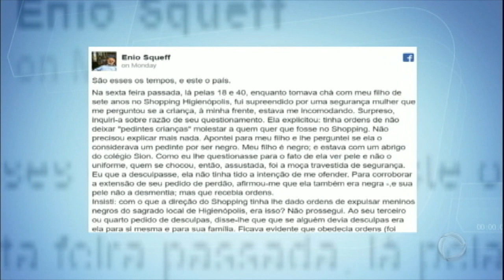Artista plástico denuncia racismo com o filho em shopping de SP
O artista plástico Ênio Squeff estava com o filho de sete anos em uma casa de chá do shopping Higienópolis quando foi abordado por uma segurança. A funcionária perguntou se o garoto estava incomodando o cliente. Na hora o artista percebeu que se tratava de um caso de preconceito racial, já que o filho é negro. Para ele, a funcionária não é a culpada, pois estava seguindo as orientações que foram passadas pelos chefes.